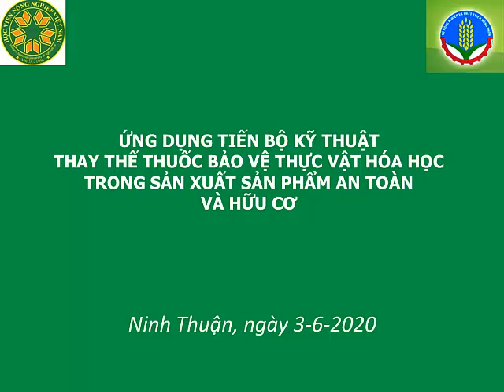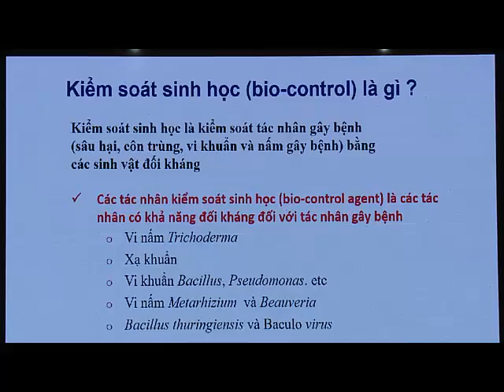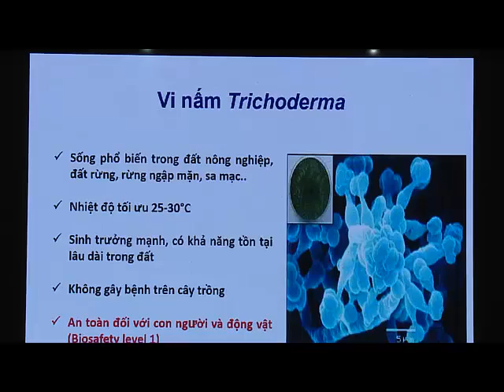[EMUNIV] Hội thảo nho sinh học tại Ninh Thuận 3 6 2020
Hội thảo: Ứng dụng tiến bộ kỹ thuật thay thế thuốc bảo vệ thực vật hóa học trong sản xuất sản phẩm an toàn và hữu cơ